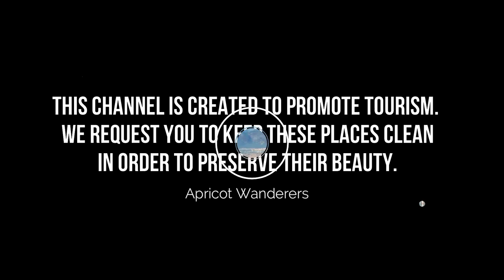Top 10 Places to Visit in Santiago | Chile - English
Santiago is one of the biggest tourist attractions in USA having many best places in Santiago. Santiago, Chile’s capital and largest city, sits in a valley surrounded by the snow-capped Andes and the Chilean Coast Range. Plaza de Armas, the grand heart of the city’s old colonial core, is home to 2 neoclassical landmarks: the 1808 Palacio de la Real Audiencia, housing the National History Museum, and the 18th-century Metropolitan Cathedral. La Chascona is the home-turned-museum of poet Pablo Neruda. So to help you figure out the places you need to try, we've gathered up a bucket list of the best Places in Santiago that you won't regret going to.

There are many beautiful places in Santiago. USA has some of the best places in Santiago. We collected data on the top 10 places to visit in Santiago. There are many famous places in Santiago and some of them are beautiful places in Santiago. People from all over USA love these Santiago beautiful places which are also Santiago famous places. In this video, we will show you the beautiful places to visit in Santiago.